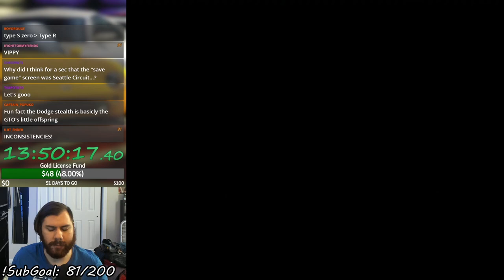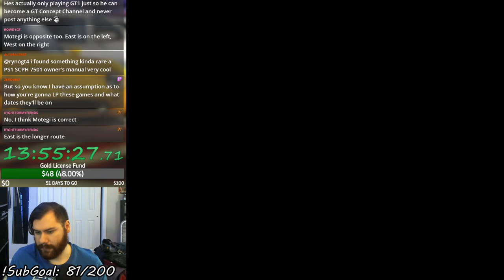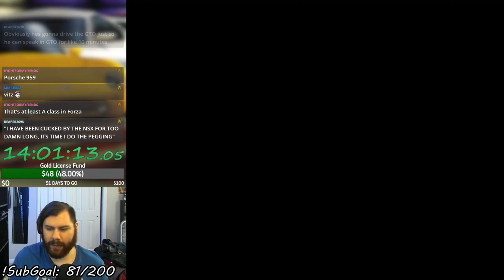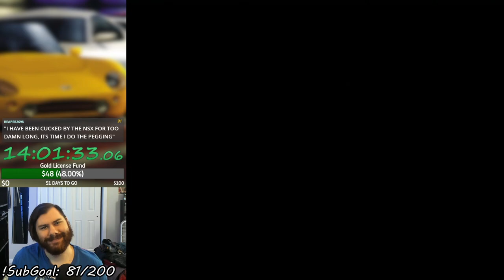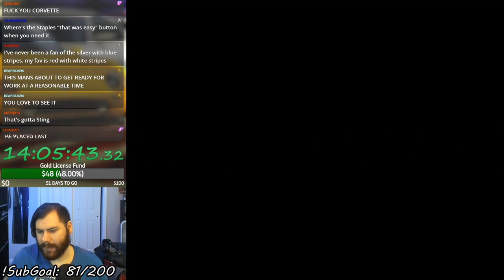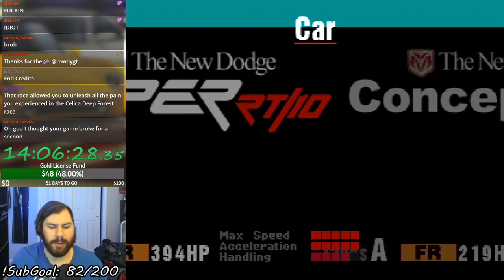Gran Turismo (PSX) - Arcade: Grand Valley Speedway (Let's Play Part 23)